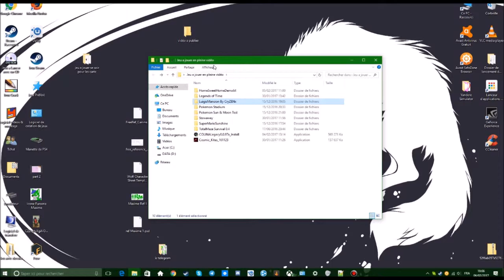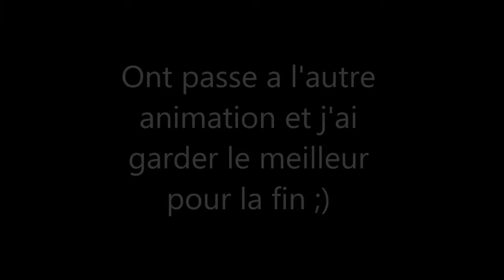Ont test des petit jeu sur Unreal Engine 4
Les lien ???
désolé je ne les retrouve plus :(